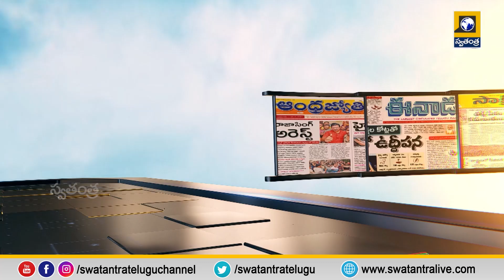Good Morning News Cafe : Morning Debate || Swatantra Tv News || Today News || TS &AP News